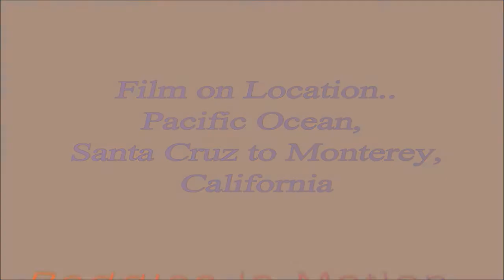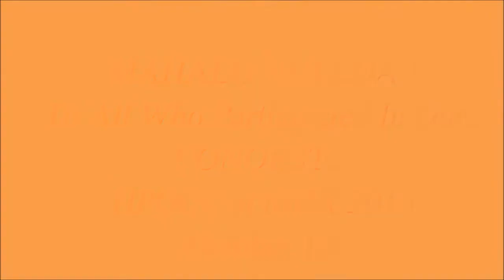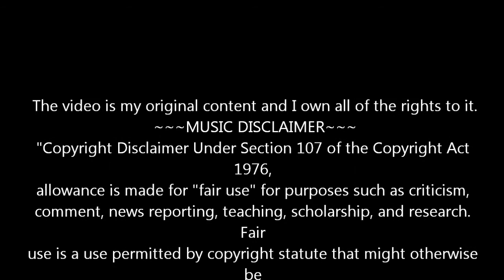HO'OKAHI PU'UWAI OCC Monterey Bay Crossing 2016 Special Edition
Special edition(editors cut)of Outrigger Canoe Club Ho'okahi Pu'uwai crossing Pacific Ocean bay, Santa Cruz Marina to Monterey Municipal Beach.  2 crews n 2 chase boat. this race is base on Fun and Endurance.  Both crews would paddle around 30-40 min then after would change crews(timed 3 to 5min stop) additional members on the chase boat would replace 3 members replenishing freshly new crew members.  In the early stages of the race both 2 canoe crews stayed close.  Relying on strategy HP canoe Elua(2) stuck with 30 to 35min crew change plan, while HP canoe Ekahi(1) change strategy 15-20min 2 crew member change plane in which they slowly pulled ahead. A Surprise flight Video(from the full version Video) DJI Phantom 4 'Hele Hoaloha Eha' at Midway point, the Quadcopter(drone) which has recently used in some HPOCC Outrigger race Vids. This is a 1st for this MBX race 2016, the course itself is about 25 miles.  Musically added with ending inspired: STAR TREK Suite 'Wrath of Khan'.   I hope you like this video, ENJOY !   Note: apologies on camera vid on HP 2 unfocus possible crew member had thumb close to lens causing it not focus properly.  film/video editor using Wondershare filmora.

The video is my original content and I own all of the rights to it.
I have nothing to do with any of the music
played in this video.Im not the owner or creator of any of the songs.
You can listen to the songs on almost any music player.
This video was made for comment and criticism. No copyright
infringement was intended. Please support the artists by purchasing
their music legally.